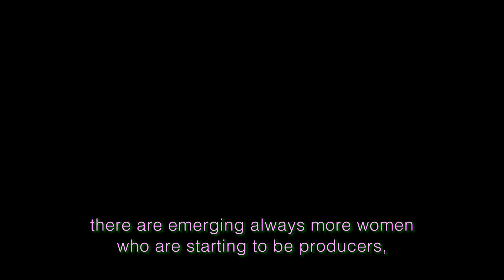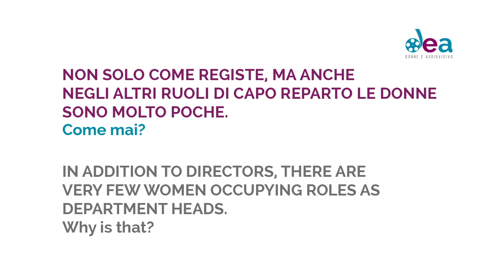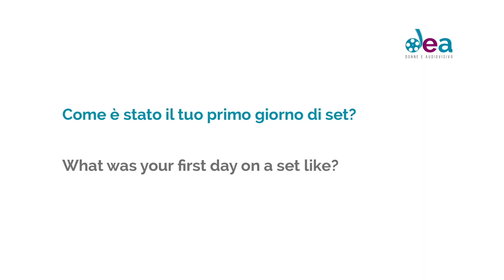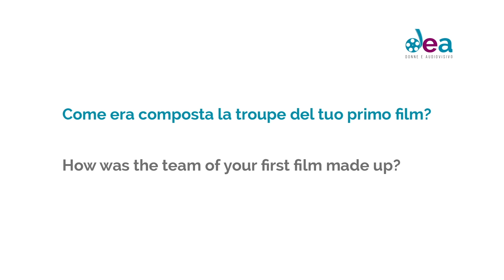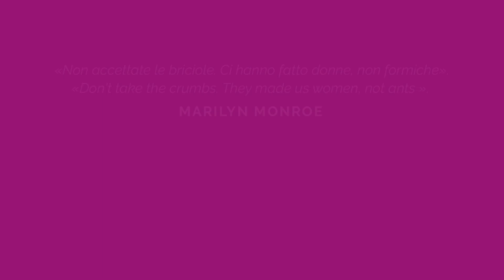Giulia D'Amato | Donne E Audiovisivo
Storie e punti di vista di donne e uomini che lavorano o studiano nel mondo dell’industria dell’audiovisivo: la loro esperienza, le difficoltà incontrate, i successi e  le loro opinioni sugli squilibri di genere e gli stereotipi che riguardano le donne.

Il progetto DEA - Donne e Audiovisivo, è realizzato dall’IRPPS - Istituto di Ricerca sulla Popolazione e le Politiche Sociali del CNR e sostenuto da SIAE, con la collaborazione di Doc/it - Associazione Documentaristi Italiani, l’Università degli Studi Roma Tre, MIBACT - Ministero dei Beni e delle Attività Culturali e del Turismo e cOOkies adv.

Regia: Giulia Amati
Grafica: Cristina Canestrelli
Coordinamento di produzione: Elisabetta Badolisani
Società di produzione: Blink Blink Production